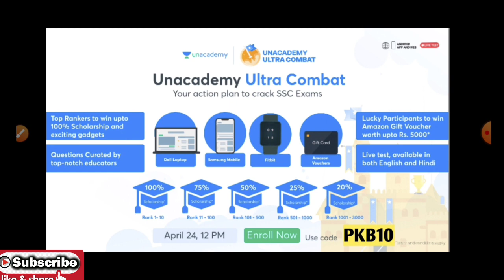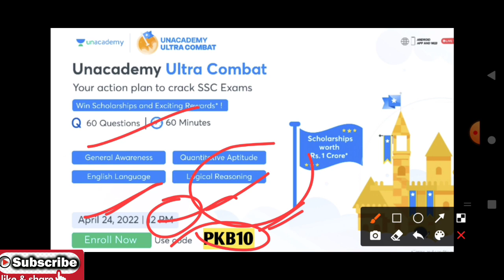SSC CHSL 2019 call recording of ssc officers CHSL final and how CGL aspirants cancel candidature